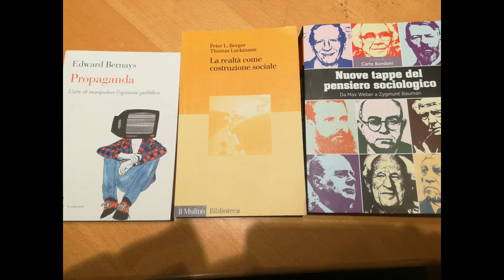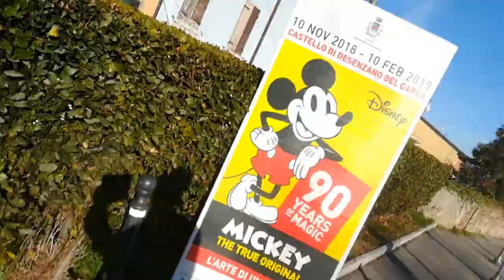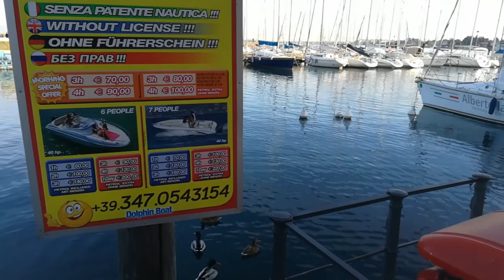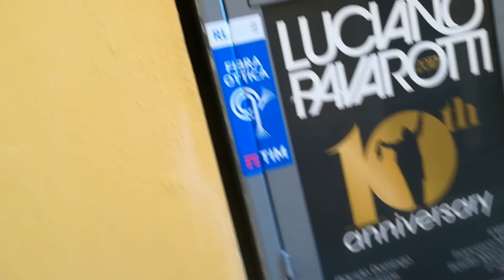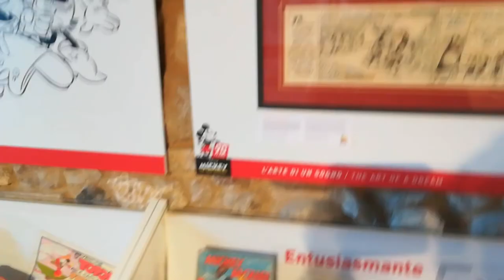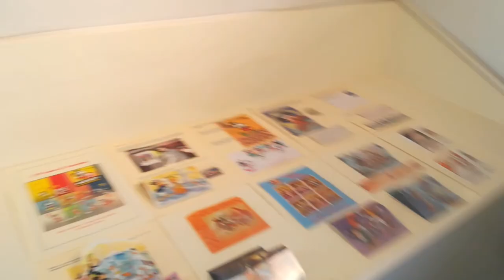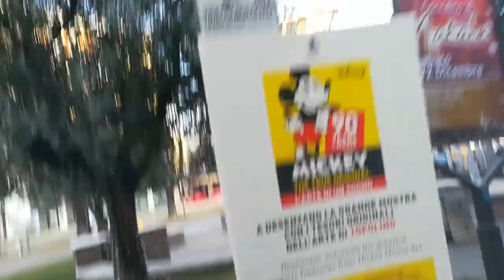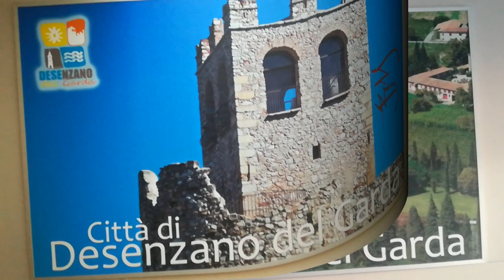90°MickeyMouse Exhibit [by Sergio Conegliano]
90°MickeyMouse Exhibit [by Sergio Conegliano] thru Huawei P8 lite and videoediting MAGIX video deluxe 17 Premium